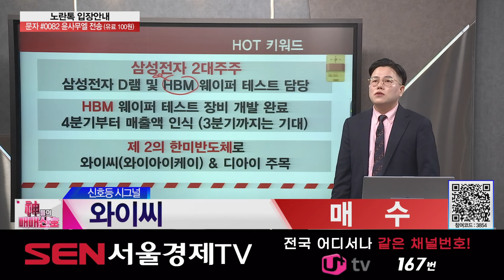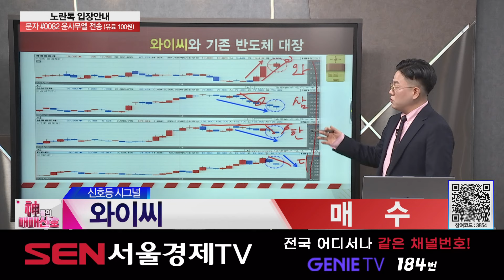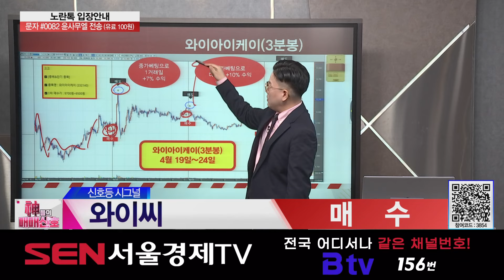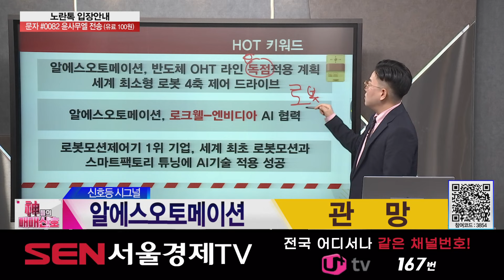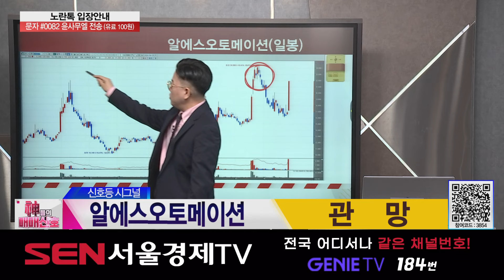[강세테마주] 와이씨, 알에스오토메이션 │ 인공지능 슈퍼사이클이 만들어낼 초격차 기대감, 인공지능(AI) 테마 탑픽!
자세한 내용은 윤사무엘 전문가의 [신들의 매매신호] 영상을 통해 확인하시기 바랍니다.